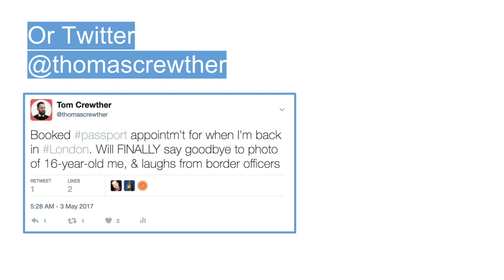Paris Tips from a REAL Parisian | Tom Crewther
My friend Hong-Lan is an actual-real-life Parisian. I asked her if she could help me prepare for my trip to France in 1.5 months time!
In July 2017, I'm leaving my job to travel the world and learn languages. I'm starting with 5-6 months travelling around France learning French!